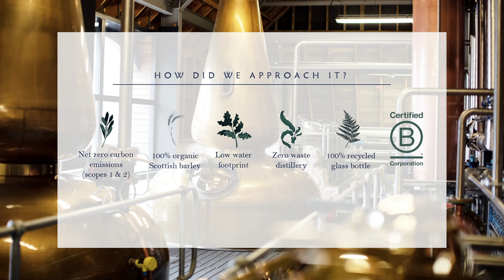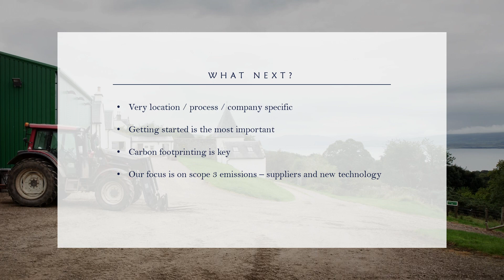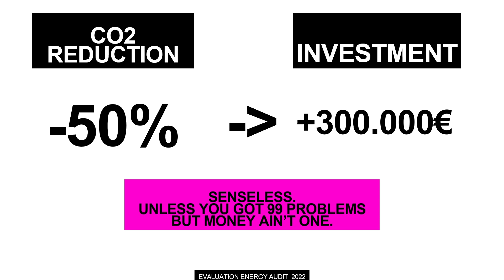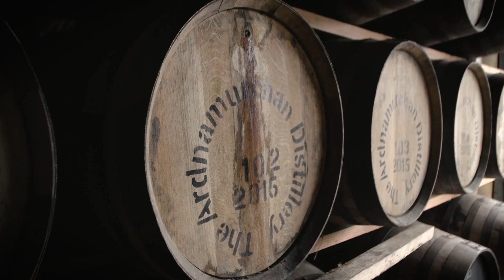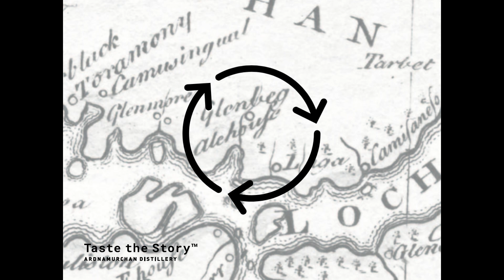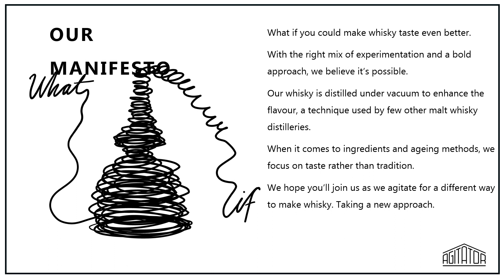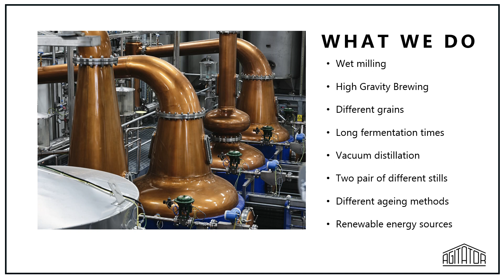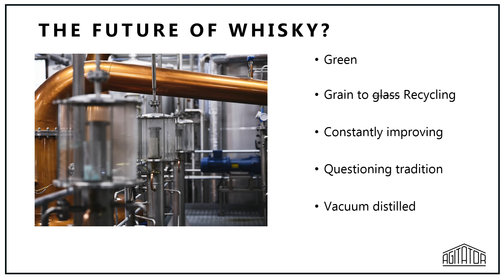World Whisky Forum Stauning Wednesday part 3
Sustainability discussions at 2022 World Whisky Forum, Annabel Nc'Nean, Alex Adelphi, Bastian Stork Club and Oscar Agitator